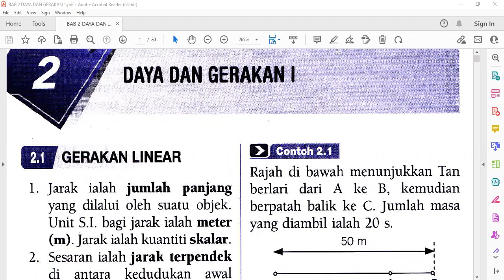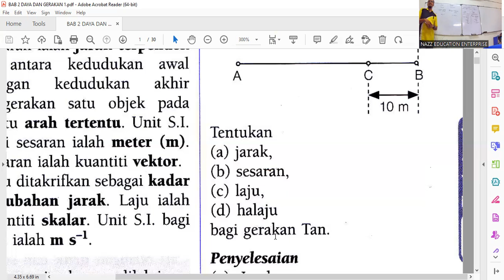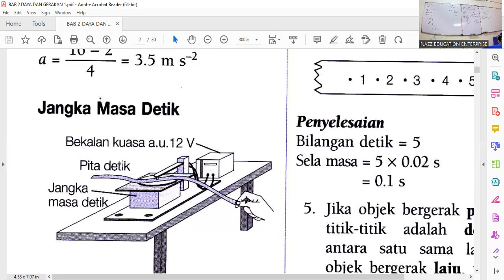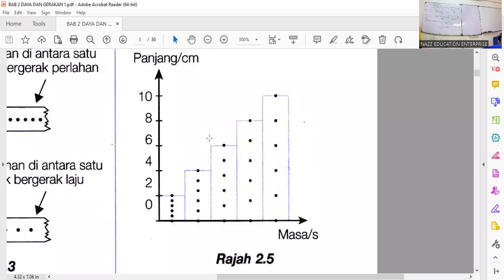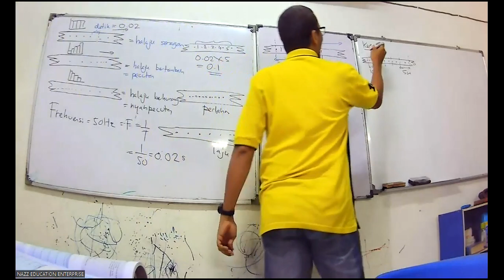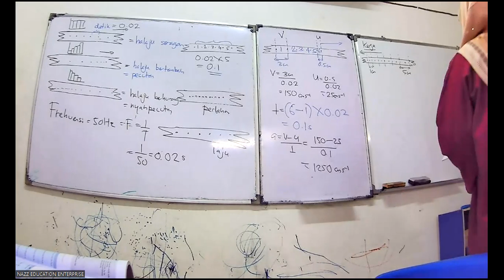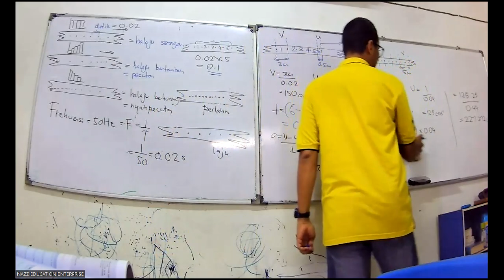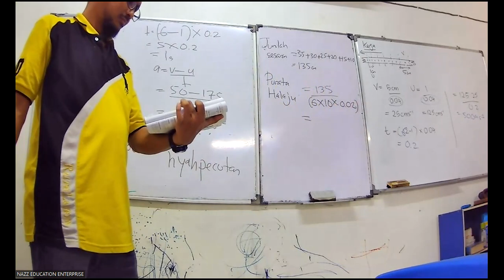FORM 4 FIZIK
BAB 2 DAYA DAN GERAKAN 2